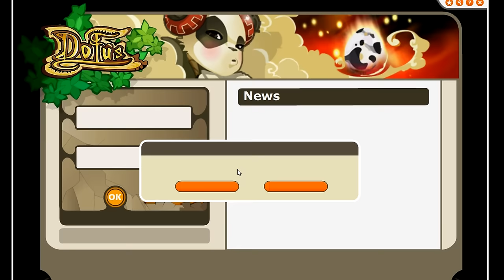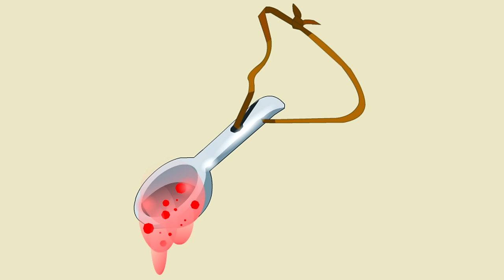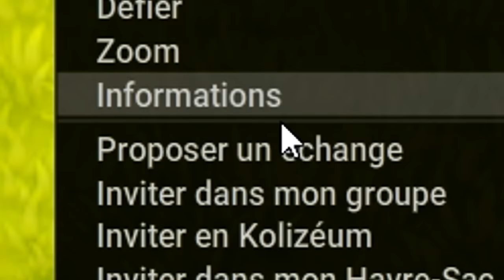LE JEU DE MON ENFANCE